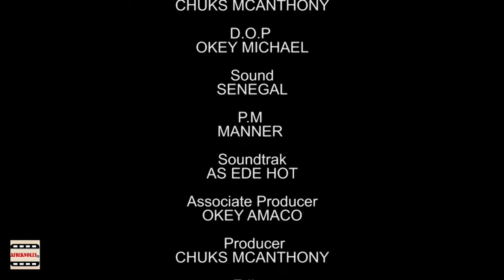the little girl that was killed god gave a second chance came back is an angle to save her people-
This amazing movie is going to blow your mind...very educative and emotional

KLEANSON CONCEPT TV  is The Latest  Nigerian Nollywood movies channel, Here you will find a variety of videos showcasing the best and coolest movie on the internet. from the newest movies to the best surprising OG movies of our time you never knew existed. its here in our channel.
we give you latest 2021, 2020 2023 ,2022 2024  movies, all you see on our channel are full Nollywood movies, exclusive movies well edited and produced with your top Nollywood celebrities, such as EKENE UMENWA, MALEEK MILTON , LIZZY GOLD , DESTINY ETIKO , MARY IGWE , FRREDERICK LEONRD. these movies will keep you glued to your seat, and we promised to bring to you more movies that will make your day.
on our channel you will get to see  and watch your favourite artist full movie on our various playlist and sections , kindly share our movies to your family and friends and know that these movies are not for kids.
NB: OUR MOVIES ARE NOT FOR KIDS.